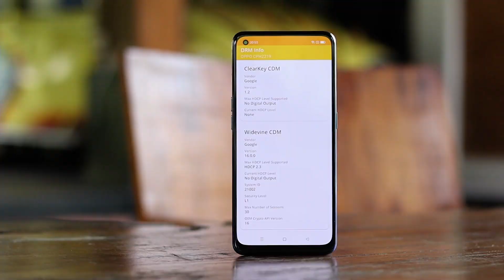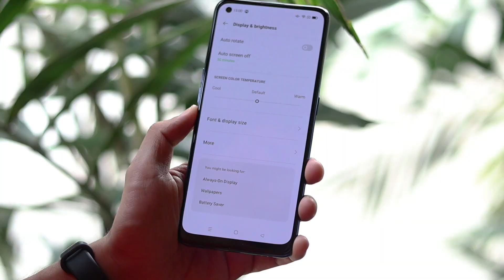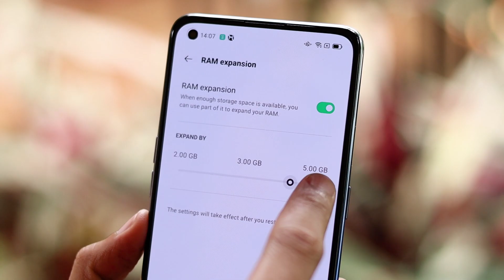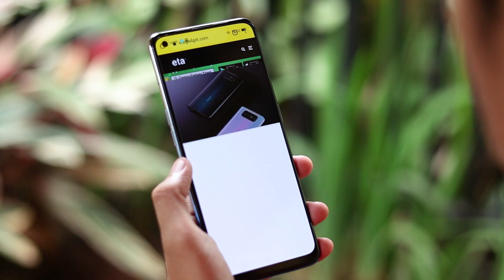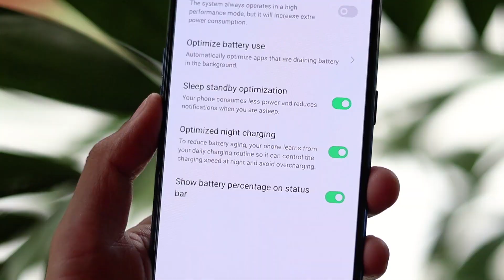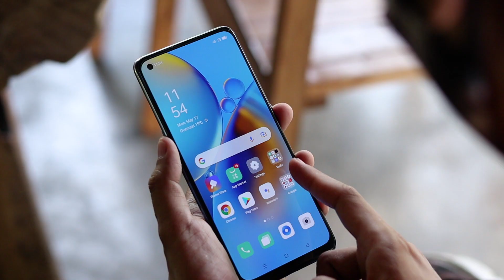Punya Layar Bagus & Baterai AWET - OPPO A74 Review Indonesia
Apa saja kelebihan dan kekurangan dari OPPO A74 ini? Bagaimana performa dan hasil kamera OPPO A74 ini? tonton saja video ini sampai beres okeh!